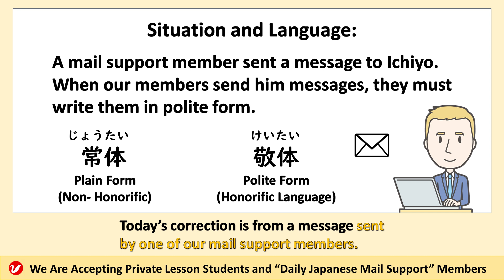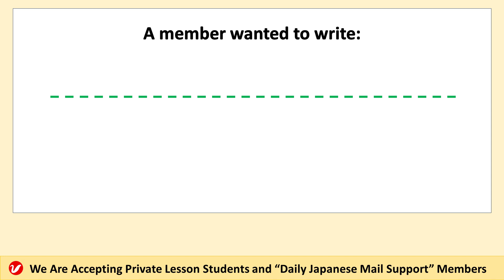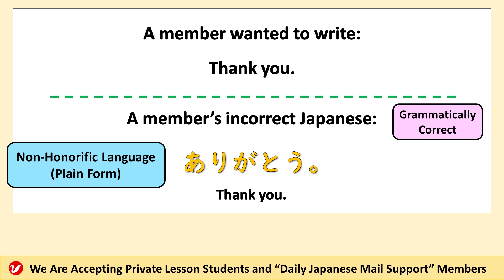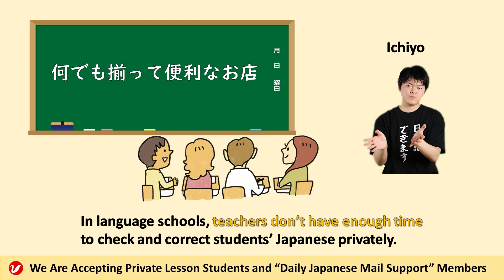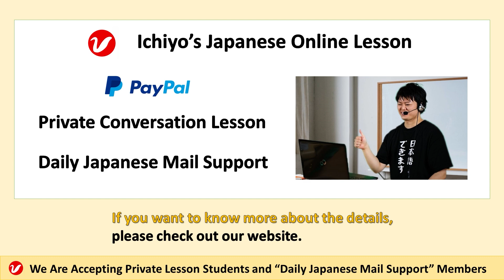How to say “Thank you.” in Japanese | Correcting a learner’s incorrect and rude Japanese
We have been teaching Japanese to non-natives. Learners who use correct and natural Japanese are rare. Correcting learners’ Japanese is one of the services in “Ichiyo’s Japanese Online Lesson.”
Today, we will explain how we corrected a student’s Japanese.
※ The student gave us permission to upload his/her Japanese sentence. We do not share students’ information with any third parties without their permission.

We offer two types of services to improve your Japanese skills.

One is “private Japanese conversation lesson”. You can talk with a native Japanese teacher. Let us practice conversation together!

The other is “Daily Japanese Mail Support.” We will check your Japanese using email daily. Please show us Japanese sentences that you wrote, your pronunciations, your handwritten Japanese characters and so on. You can also ask us questions about Japanese.

You can watch many vocabulary videos on our subchannel.